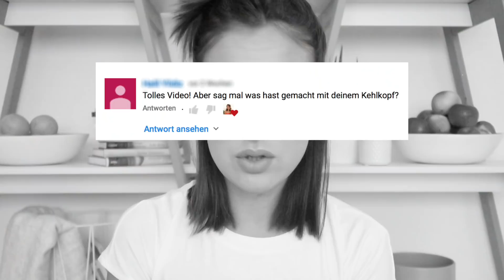Was hast du da an deinem Hals? | Meine Krankheit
In diesem ersten Teil verrate ich euch endlich was das an meinem Hals ist und wie das Ganze entstanden ist. Also so ein bisschen "Vorgeschichte". Im zweiten Teil geht es dann tiefer in die Materie. Es ist crazy zu was unser Körper im Stande ist.

Vika

Die heilende Kraft in mir
China study
Vegane Ernährung
Rohkost statt Feuerkost
Gabel statt Skalpell
Transsurfing - Lenker der Realität

D O K U S
Fett, krank und halbtot
Gabel statt Skalpell
what the health
Hope For All
Food Inc. - Was essen wir wirklich?
Du bist, was du isst
Cowspiracy - Das Geheimnis der Nachhaltigkeit

YouTube Audio-Bibliothek

Diese dienen zur Orientierung und zum einfachen Finden der Produkte und werden, falls sie genutzt werden, mit einer kleinen Provision ausgezahlt - dadurch wird für Dich das Produkt natürlich nicht teurer!